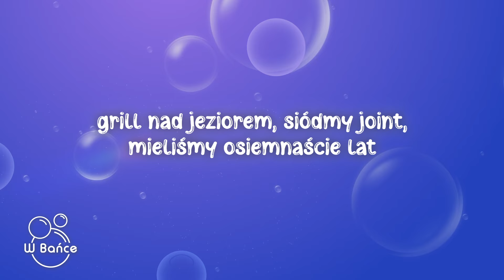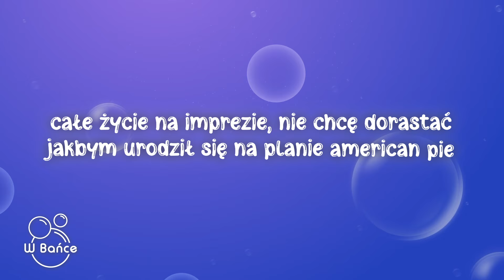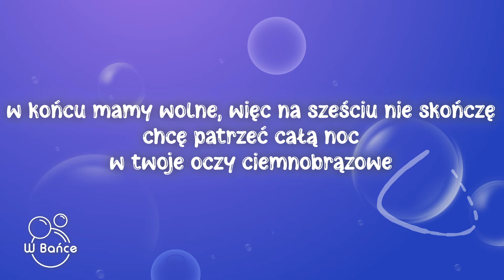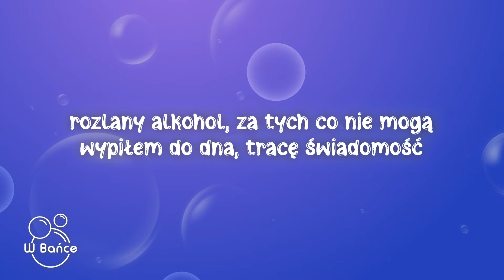White 2115, Pedro, DKanee, MERCURY - Za tych co nie mogą (Tekst/Lyrics)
🎵Tytuł piosenki: White 2115, Pedro, DKanee, MERCURY - Za tych co nie mogą (Tekst/Lyrics)

📃Tekst:
[Intro]
Fuck

[Refren]
Rozlany alkohol, za tych co nie mogą
Wypiłem do dna, tracę świadomość
Mógłbym tak robić co dnia, lecz nie wypada
Jeśli zabawa to zbrodnia, proszę mnie skazać

[Zwrotka 1]
Grill nad jeziorem, siódmy joint, mieliśmy osiemnaście lat
Dobrze pamiętam tamtą noc i chciałbym ją przeżyć jeszcze raz
Drugi drink Aperol, dla niej daj Prosecco
Dwa koła na rachunku, na szczęście nie trafiło na biednego
Piję rozchodzącego, na lewą i na prawą jak stereo
Wczoraj kupiłem Bentleya, lecz dla mnie to grosze, jak Ferrero
Obiecałem na mały palеc, że nie zmieni hajs, dlatеgo znowu na afterze zostaję do jutra
Całe życie na imprezie, nie chcę dorastać
Jakbym urodził się na planie American Pie

[Przejście]
Uuuuu, I'm fucked up

[Zwrotka 2]
Dolewam oliwy do ognia, drinków już zamawiam pięć
Martini Pornstar ona chyba też, bo ciągle ma ochotę na seks
Noc na pewno będzie dobra, co będzie rano nie obchodzi mnie
Nie patrz tak na mnie, że coś odjebałem, bo po pijaku to nie liczy się
Jeden, drugi shot (yeah), trzeci, czwarty shot (okej)
Piąty, szósty, zakręć dla mnie jak rewolwerowiec
W końcu mamy wolne, więc na sześciu nie skończę
Chcę patrzeć całą noc w twoje oczy ciemnobrązowe

tagi:
white 2115 pedro dkanee mercury - za tych co nie mogą
white 2115 pedro dkanee mercury - za tych co nie mogą tekst
white 2115 pedro dkanee mercury - za tych co nie mogą lyrics
white 2115 pedro za tych co nie mogą
white 2115 pedro za tych co nie mogą tekst
white 2115 pedro za tych co nie mogą lyrics
white 2115 za tych co nie mogą
white 2115 za tych co nie mogą tekst
white 2115 za tych co nie mogą lyrics
za tych co nie mogą
za tych co nie mogą white 2115